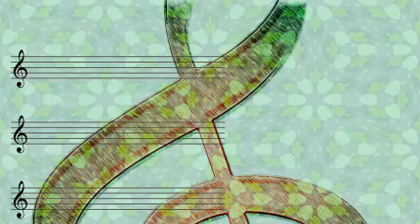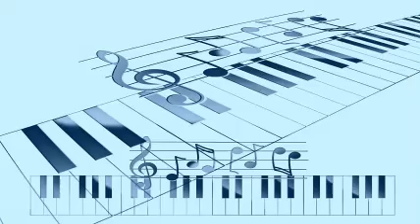Jonah Jones - You Brought A New Kind Of Love To Me (1945)